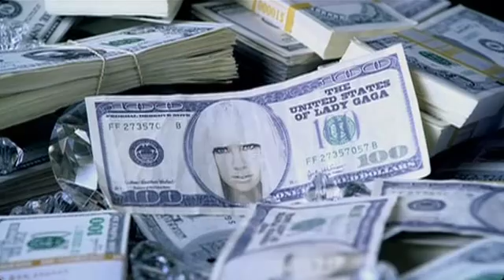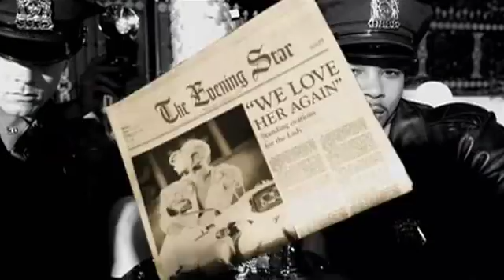Lady GaGa - Paparazzi.mkv